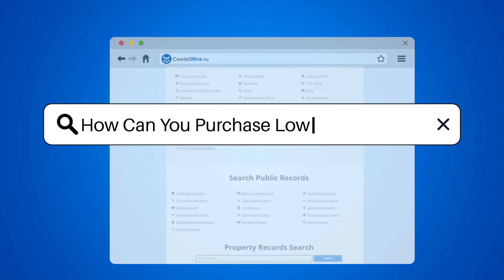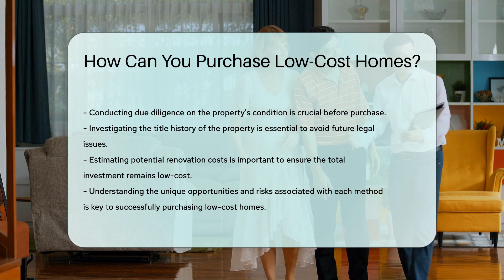How Can You Purchase Low-Cost Homes? - CountyOffice.org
How Can You Purchase Low-Cost Homes? In this enlightening video, discover effective strategies for purchasing low-cost homes through government programs, auctions, and distressed property sales. Learn about HUD's Good Neighbor Next Door initiative and how it benefits certain professionals. Explore the opportunities available at property auctions and the potential savings they offer. Understand the process of purchasing distressed properties like foreclosures and short sales at reduced prices.

To find low-cost homes, research local government programs, attend property auctions, and collaborate with real estate agents specializing in distressed properties. Prioritize conducting thorough due diligence on property conditions, title histories, and renovation costs before finalizing a purchase.

Join us for this informative discussion on affordable housing options. For further resources and information, visit CountyOffice (CO) for police records and the Insurance Information Institute (III) for additional insights.